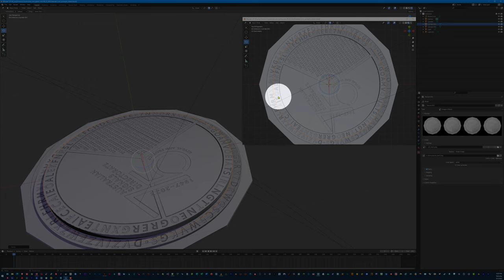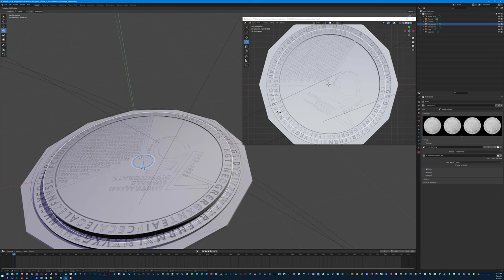Australian Encrypted Coin (just a start) | by kristoffe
A 14 year old already did this in under an hour, so here's a quick 'look here' and 'what if' for you if you would like to peek at how to maybe start solving this, with a lot of encryption, garbage, aes, and other cipher stuff (like caesar etc).

Just built this in illustrator and then the rest in blender so you can play around.

Here is the illustrator file and the blender file as well. enjoy it.

[folder]
coin adobe illustrator file
[blender folder]
blender file and backup file 001
[textures]
coin_back.jpg
original avif file from australian govt

Here's a start for people to get those... gears... going (spinning... and maybe some replacement snippets, garbage inserts, simple cypher, more advanced, placement of that mercedes logo 3 arm pointing as the outer rings spin... who... knows)
Outer Ring
RWGSC5WVKGS•DVZIVZFWZXRLFHRMXLMXVKGZMWNVGRXFOLFHRMVCVXFGRLM•URMWXOZIRGBRM7D
OR Light Characters
BOEAIRLTOGXNTFECAOEKRWEEAEMDX
OR Dark Characters
GOAMVITSNGTNEGREREAICIEALFN5LFCHDEEE7NRX5
Inner Ring
BGOAMVOEIATSIRLNGTTNEOGRERGXNTEAIFCECAIEOALEKFNR5LWEFCHDEEAEEE7NMDRXX5
IR Light Characters
RGS5VKS•VZIVZFWZXLXLMXZMWGOLMCVFLM•MXZRGBM7
or
RGS5VKSVZIVZFWZXLXLMXZMWGOLMCVFLMMXZRGBM7
IR Dark Characters
WCWG•DRFHRMVKGNVRXFFHRVXGR•URWOIRD
or
WCWGDRFHRMVKGNVRXFFHRVXGRURWOIRD
etc...
Coin code wing with HEX characters (does not mean it is hex 0-9 A-F)
E3B
8287D4
290F723381
4D7A47A291DC
0F71B2806D1A53B
311CC4B97A0E1CC2B9
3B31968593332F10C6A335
2F14D1B27A3514D6F7382F1A
D0B0322955D1B83D3801CDB2
287D05C0B82A311085A03329
1D85A3323855D6BC333119D
6FB7A3C11C4A72E3C17CCB
B33290C85B6343955CCBA3
B3A1CCBB62E341ACBF72
E3255CAA73F2F14D1B27A
341B85A332385D6BB33
3055C4A53F3C55C7B22
E2A10C0B97A291DC0F
73E3413C3BE392819
D1F73B331185A33
23855CCBA2A3
206D6BE383
1108B
or...
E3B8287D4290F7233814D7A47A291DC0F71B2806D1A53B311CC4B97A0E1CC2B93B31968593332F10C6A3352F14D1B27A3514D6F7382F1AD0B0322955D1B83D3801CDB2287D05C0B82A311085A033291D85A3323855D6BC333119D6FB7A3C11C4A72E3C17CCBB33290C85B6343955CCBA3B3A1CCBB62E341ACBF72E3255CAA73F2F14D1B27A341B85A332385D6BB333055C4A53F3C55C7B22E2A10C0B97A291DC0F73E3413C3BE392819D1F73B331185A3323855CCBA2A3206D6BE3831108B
Good luck 🙂

The Outer Ring is an ATBASH or reversal cipher:
IDTHX5DEPTH•WEAREAUDACIOUSINCONCEPTANDMETICULOUSINEXECUTION•FINDCLARITYIN7W